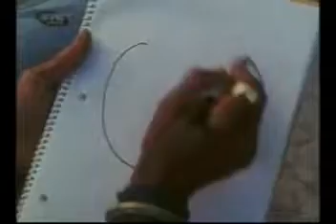The Others TV Series Season 1 Episode 3 - Unnamed 2 of 3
This show originally aired as episode 2